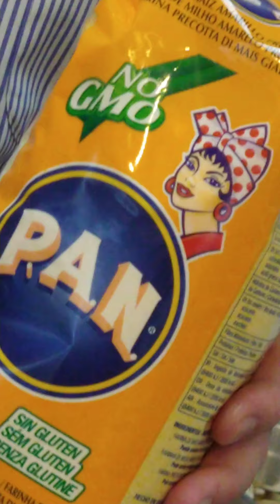lasrecetasdecarmelo Polenta rellena con dos sabores…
Hoy toca una receta italiana: polenta. Pero con un toque creativo y gourmet,. porque está rellena. Además, utilicé harina P.A.N. amarilla —de Empresas Polar— porque es más fina o pulverizada y eso permite una masa más suave. La primera polenta está rellena de seis tipos de queso. La segunda, lleva una salsa de vegetales, burrada y mozarela. Por último, la salsa de vegetales es muy sencilla de hacer y la pueden guardar en l nevera para luego colocarla en pastas o como acompañante de carnes. Espero que la disfruten. polenta polentaalragù italia abruzzo venezuela🇻🇪 italia🇮🇹